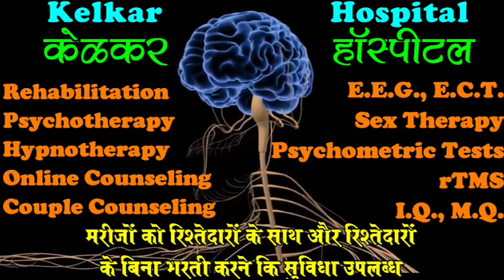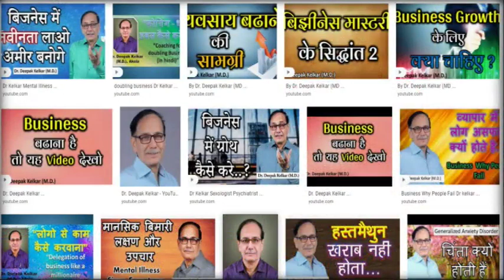Four Levels of Competence - By Dr. Deepak Kelkar (MD) Psychiatrist Hypnotherapist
• Psychiatrist
• Hypnotherapist
• Psychotherapist,
• De-addiction Specialist
• Sexologist

     3 )Kelkar Hospital Channel